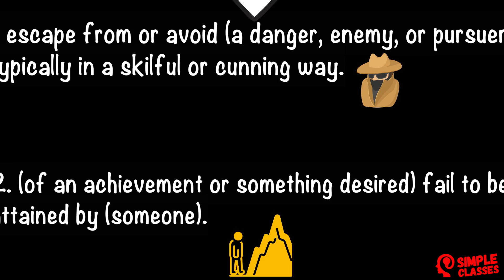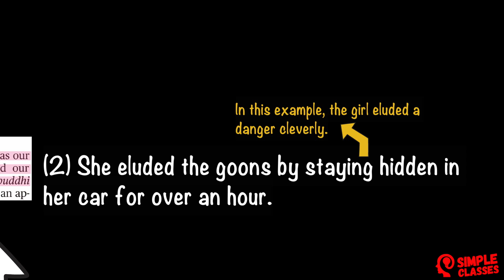Learn English | Build Your Vocabulary | Day #21 | Words with Meanings & Examples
Learn High Quality Words every day in this POWER VOCAB 1minute Series. No matter what you do, where you live, whether you are in school or you are preparing for competitive exams such as UPSC StatePSC SSC BankPO etc., English is something you need to be good at. We hope this 1minute Power Vocab Series helps you.

Team @MasterPYQ